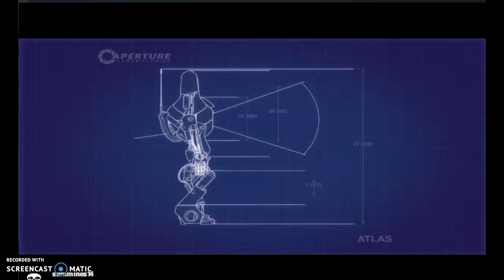Portal 2 Co-Op #2 - Failing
In this episode Sam and I will fail at Portal